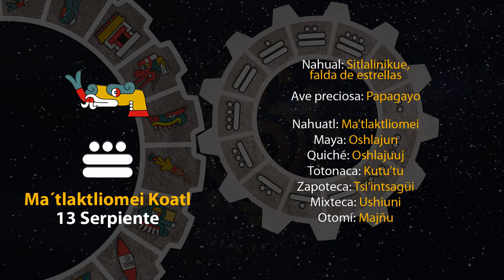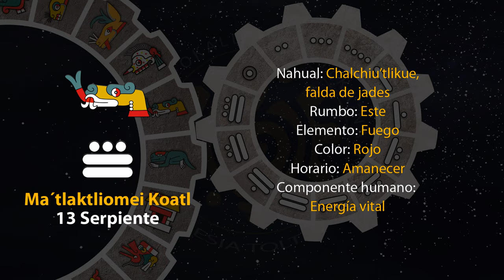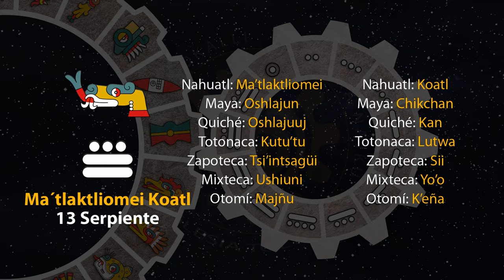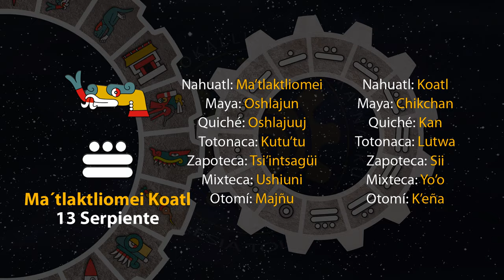El tonal de hoy es "13 Serpiente - Ma´tlaktliomei Koatl" 11/06/24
12 de Etsakualistli
Año 8 Ocelote
50 del 19 Atado
5146 del Quinto Sol

11 de junio de 2024.